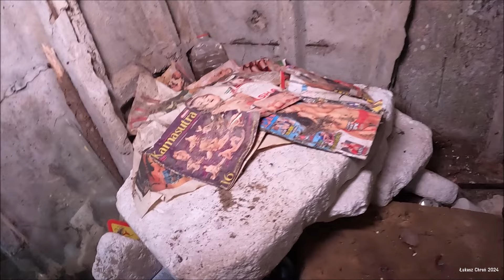Hel - Transzeje - 22 dywizjon rakietowy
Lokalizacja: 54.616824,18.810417